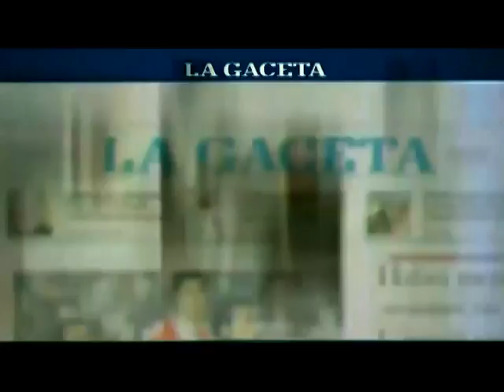Los goles de la derrota de Juventud ante San Jorge sobre la hora